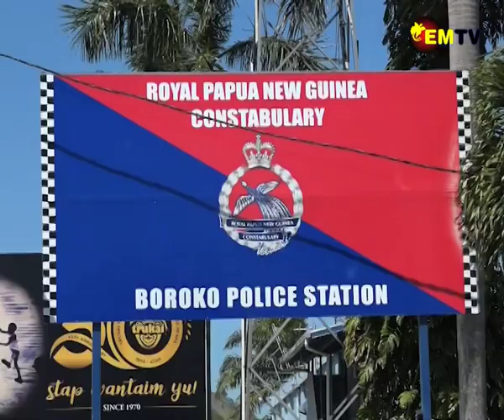END ETHNIC CLASH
National Capital District Metropolitan Superintendent Silva Sika has appealed to residents of the nation’s capital to respect each other and stop ethnic clashes.